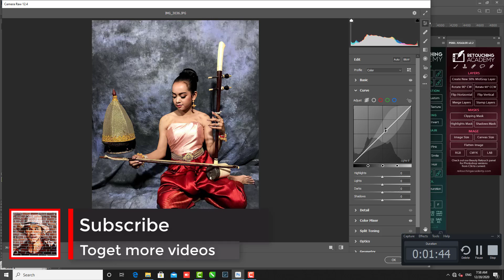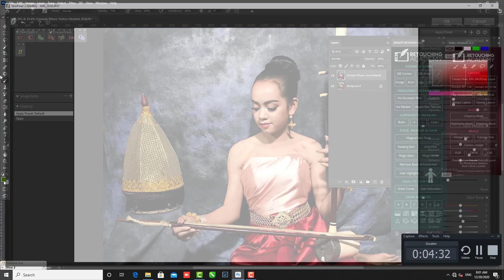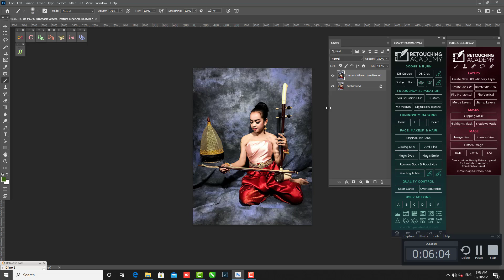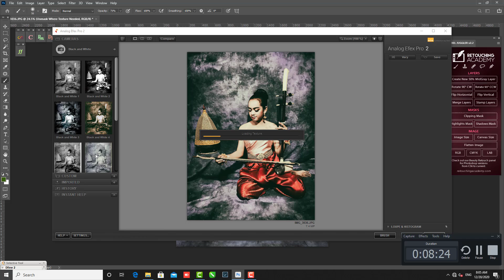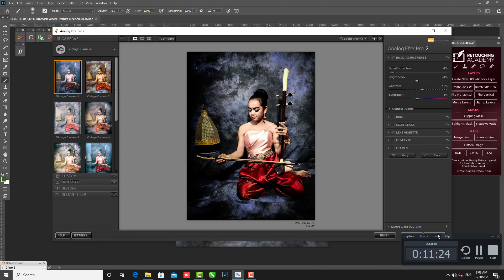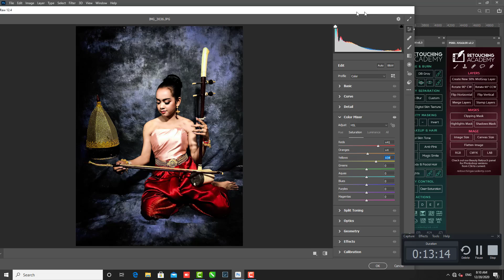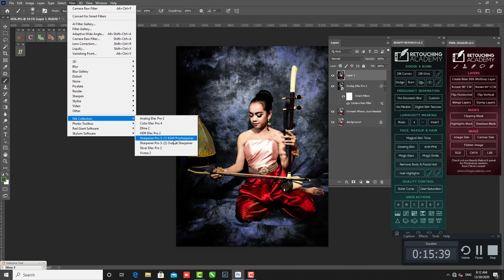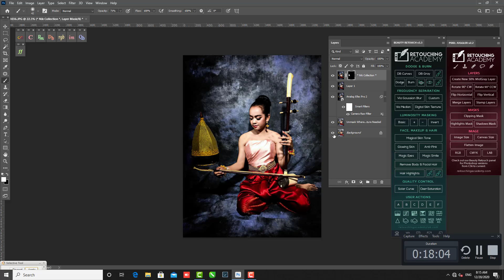Traditional Edit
Learn how to edit photo on computer and mobile app